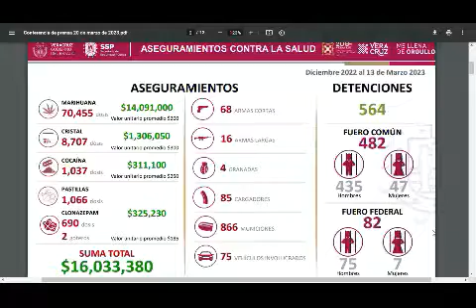Narcomenudeo provocó el ataque armado en Tihuatlán, reveló Cuitláhuac García